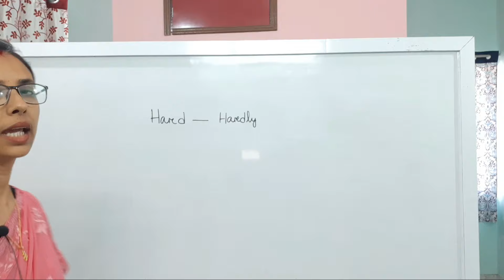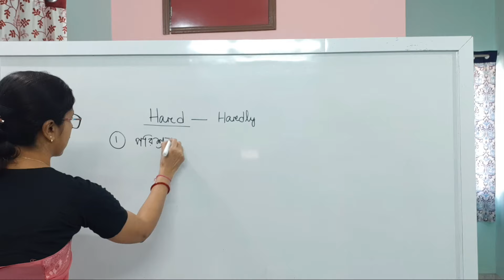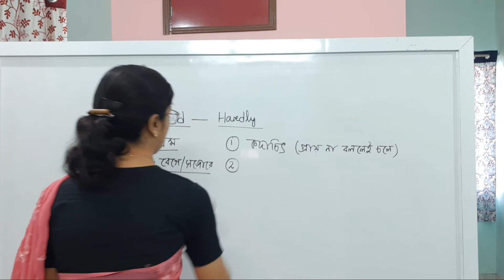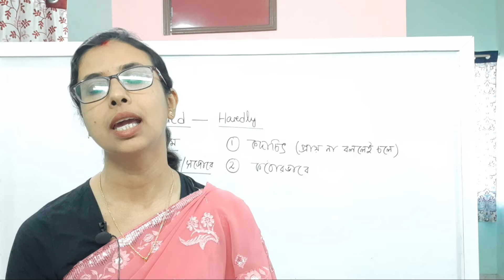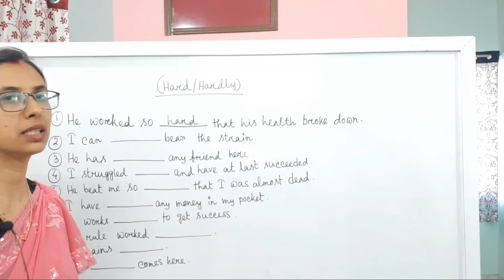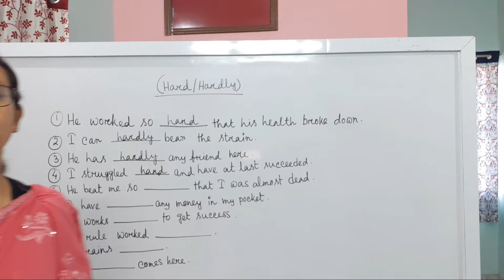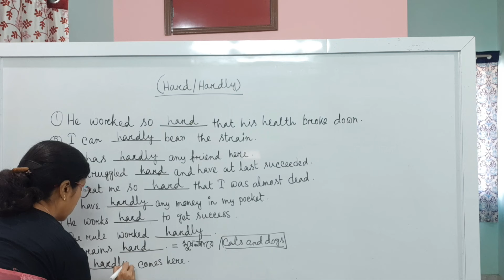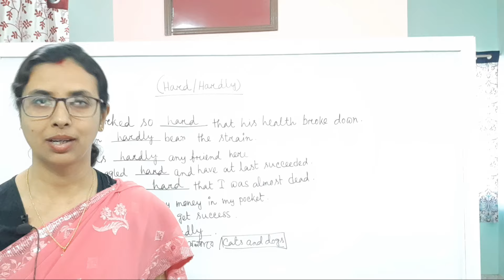Use of Hard and Hardly | Important English for Competitive Exams | Mrinmoyee Sen English Grammar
Use and differences are clearly explained in this video. Hope it will clear the doubts about the uses of Hard and Hardly to the followers.